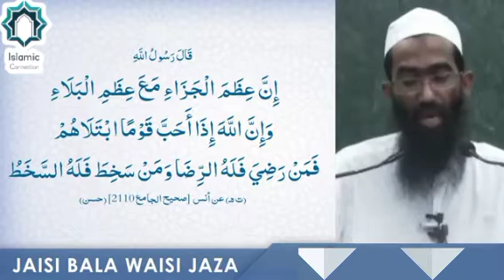ISLAM MEIN FIKR O GHAM KA ILAAJ || by Shaykh Abu Zaid Zameer